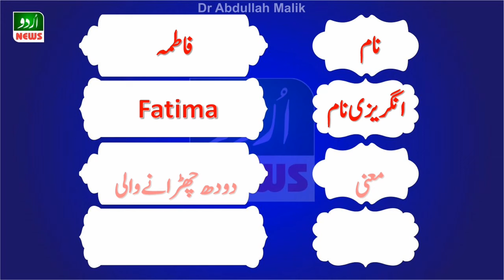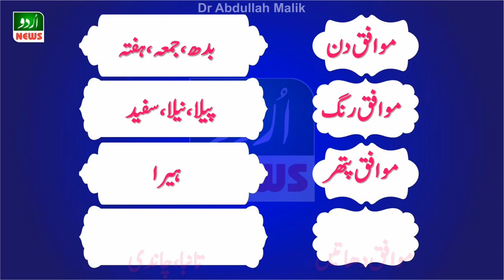Fatima Name Meaning in Urdu and Lucky Number | Islamic Girl Name | A Urdu News